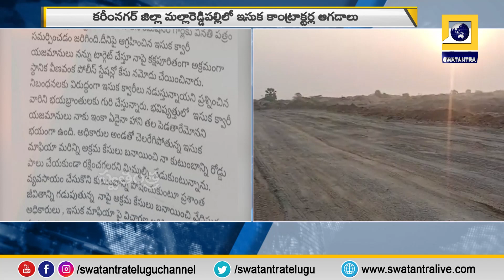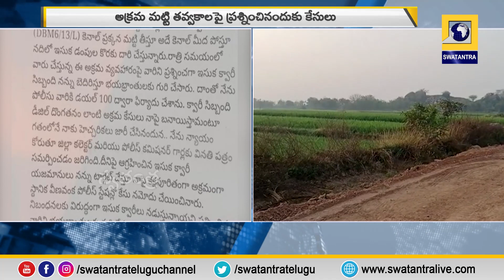కరీంనగర్ జిల్లా మల్లారెడ్డి పల్లిలో ఇసుక కాంట్రాక్టర్ల ఆగడాలు | Swatantra TV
Sand Contractors illegal minig in Mallareddypalli, Karimnagar District | Swatantra TV